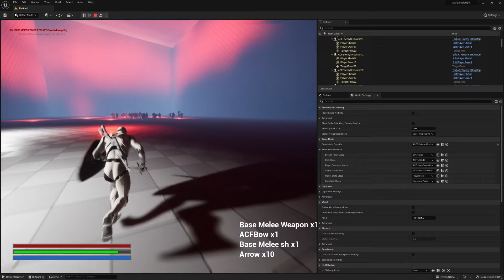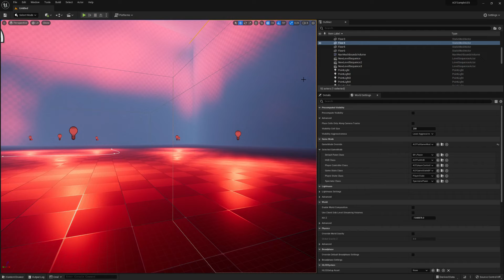Working On the Camera ACF GAME DEV LOG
Hey guys today I am trying to fix the camera. Thinking are coming along :). I still a much to go but I will have a full working demo soon.